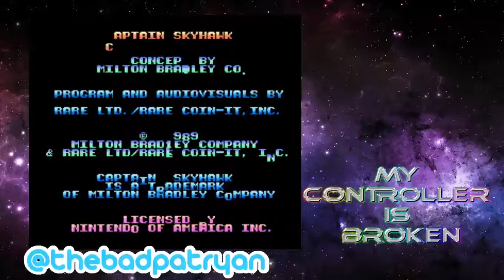My Controller is Broken!!! Captain Skyhawk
I'm real bad at this one. For real, I can remember being a kid and getting super pissed playing this.